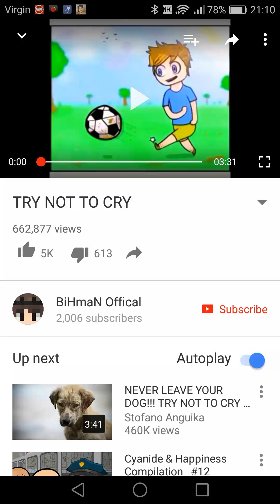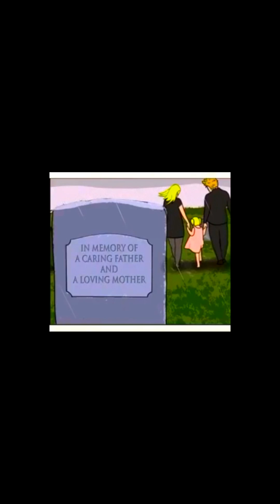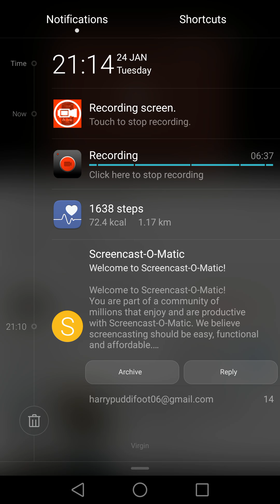Try not to cry challenge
Sorry I didn't have FaceCam so don't let the haters take you down if you do YouTube